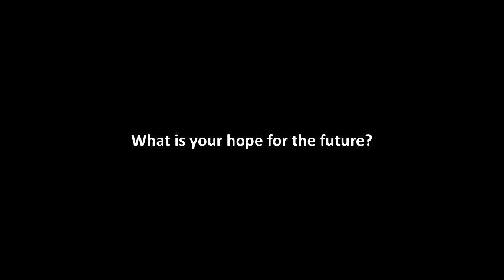World-Talks # Mitja Blazic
Mitja Blazic is a human rights activist in Slovenia. He is working to change and reform discriminatory legislation, and raising awareness for LGBTQ rights in the country.